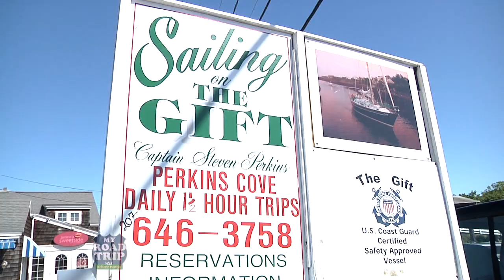Perkins Cove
My Road Trip Ogunquit